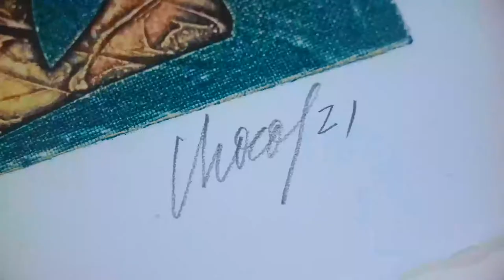CHOCO, ARTISTA DE LA PLÁSTICA CUBANA HABLA DE FIDEL